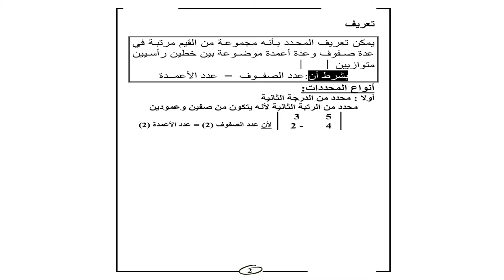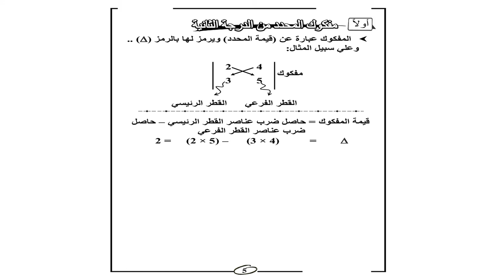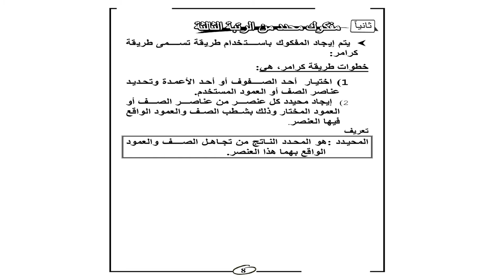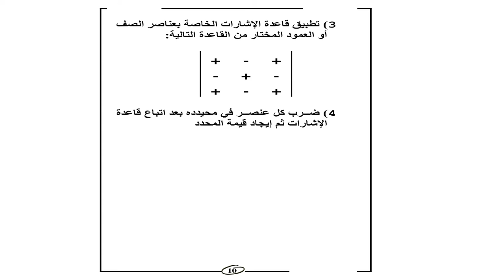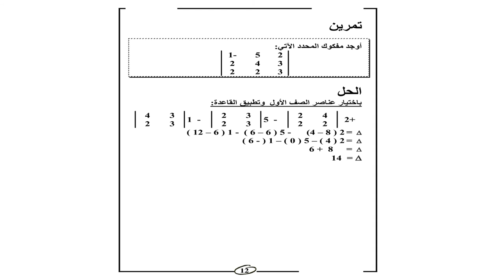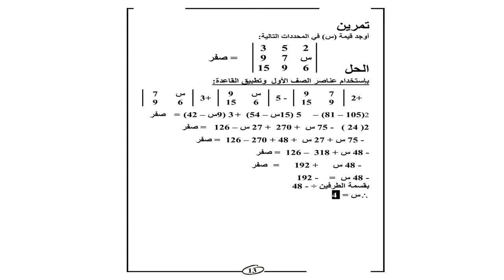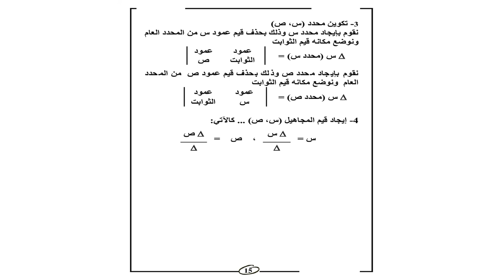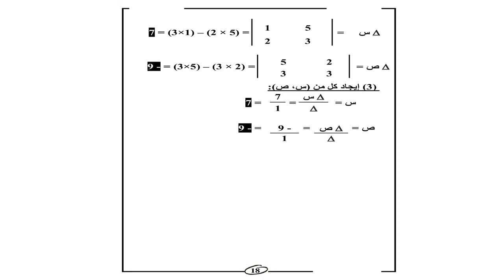المستوي الأول - الرياضة - د/ احمد كامل السيد - 02